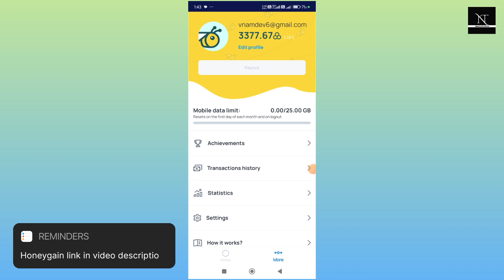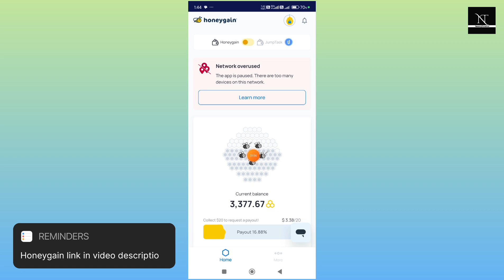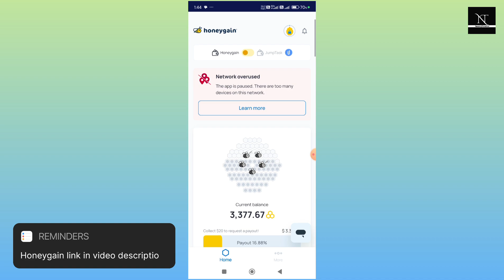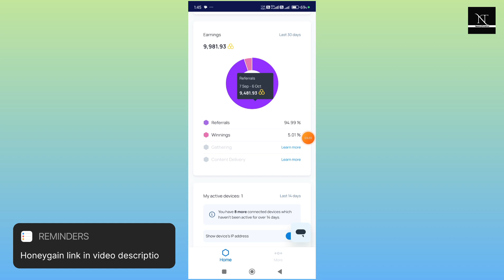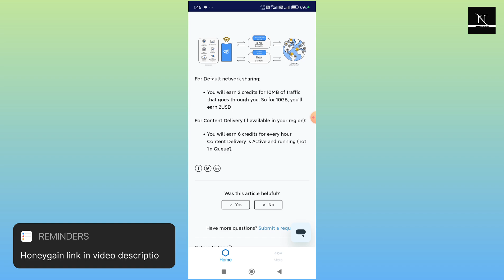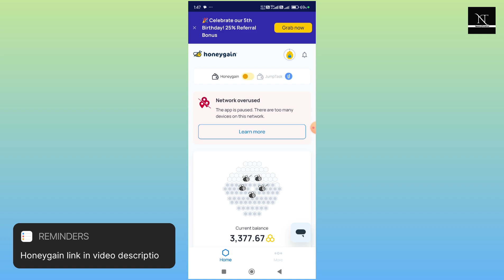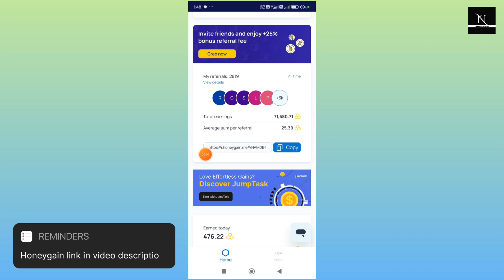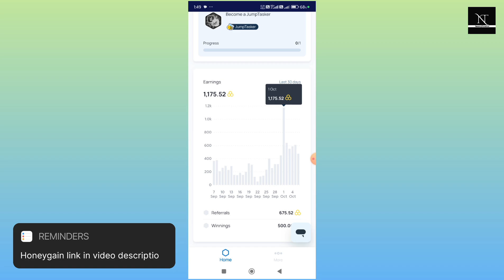Honeygain credits to usdt calculation | How to calculate honeygain traffic consumption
topics tags
Honeygain payout proof
Honeygain credit calculation
Honeygain credits not increasing
Honeygain earning calculation
Honeygain kitne gb pe kitna paisa deta hai
How much honeygain pay for how much gb data
Honeygain payout kaise nikale
honeygain payment cycle explain
honeygain app for money earning
best app for money earning online
how to make money online
honeygain Payout issue
honeygain Payout fail
Honeygain payment proof
Honeygain withdraw proof
How to withdraw in Honeygain
Honeygain se withdraw kaise nikale
Honeygain se paise kaise kamaye
Internet data sell app 2024
2024 best passive income app
Best passive earning app
Passive income app
How to increase honeygain earning
honeygain earning speed increase
honeygain payment live proof
live honeygain Payment proof
honeygain se withdraw kaise kare
honeygain withdraw proof
live withdrawal from honeygain
honeygain se paisa kaise kamaye
honeygain se money earning kaise kare
how Honegain app works
why honeygain pay for internet
honeygain payment proof 2024
honeygain new updates
honeygain new interface